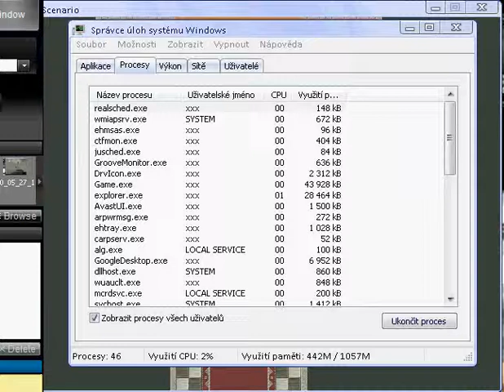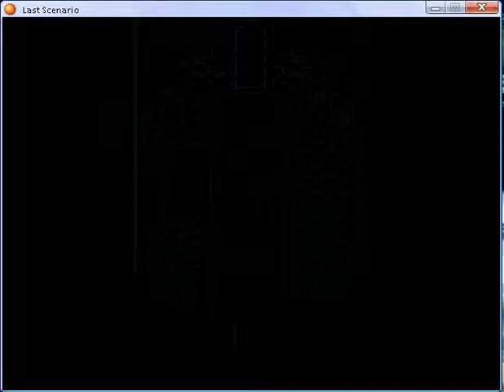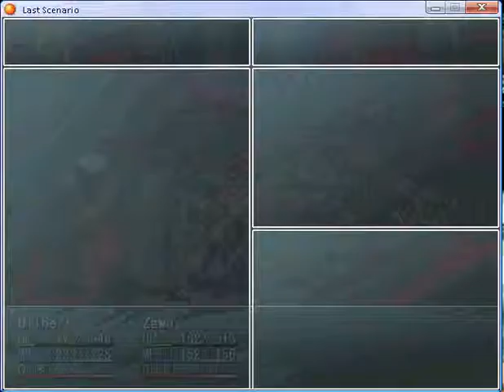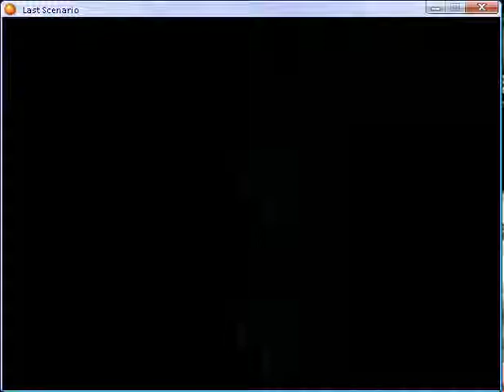Last scenario part 239.flv